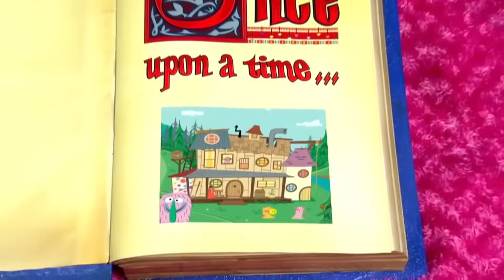Remember to recycle! | Yo Gabba Gabba! | Full Episode | Show for Kids | Wildbrain Little Ones